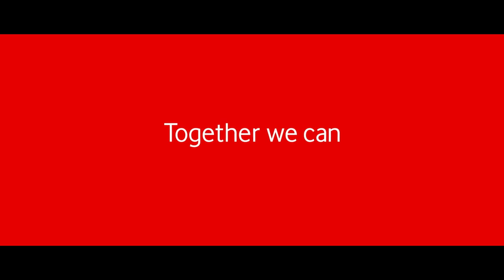Technology is nothing without humanity driving us forward.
Catch a glimpse of our new brand positioning.